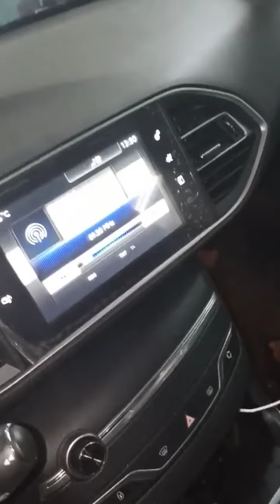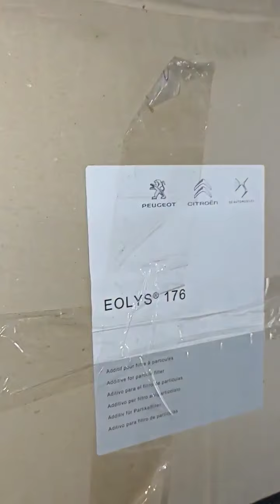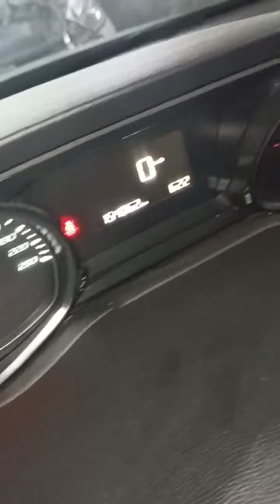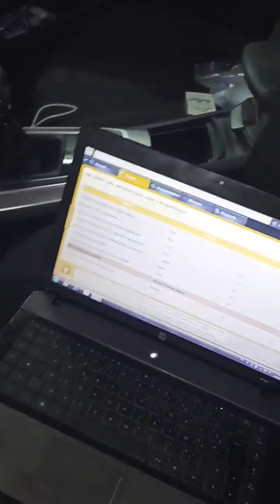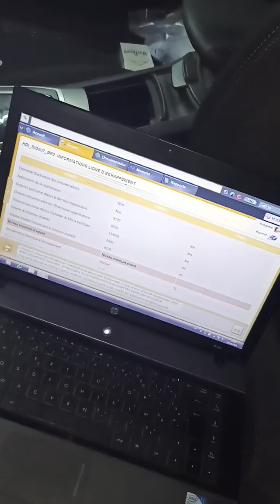تكون في رحمة ربي ترجع روحك تجري من وراء العبد